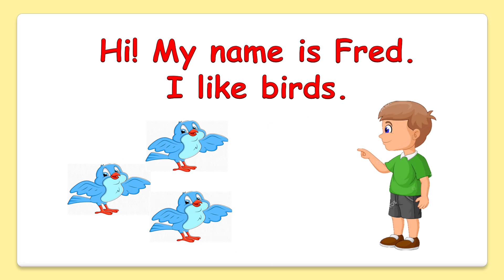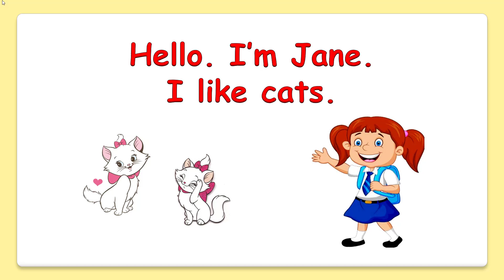Rainbow English 2 класс. I like...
В этом видео уроке учимся рассказывать о том, что мы любим, что нам нравится. I like... Много примеров того, что можно любить. В конце вопрос - скажи, что ты любишь. Ответ на него дети могут записать и отправить учителю.
Английский для детей. Видео уроки английского для школьников. Видео уроки для начинающих.  Правила чтения английских слов. Видео словарь по учебнику Rainbow English. Английская грамматика.